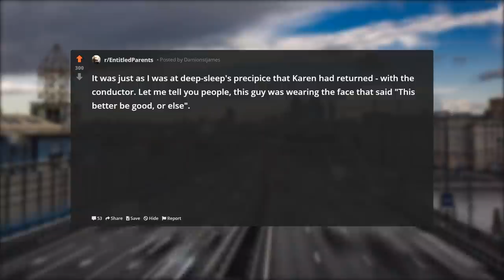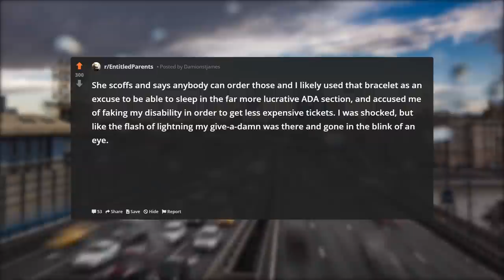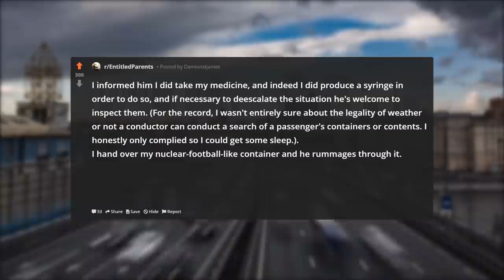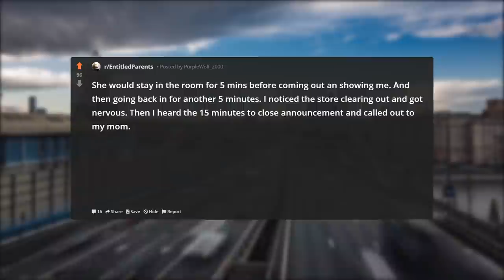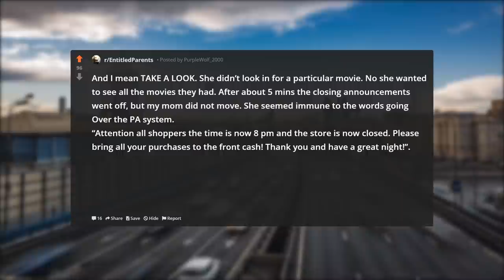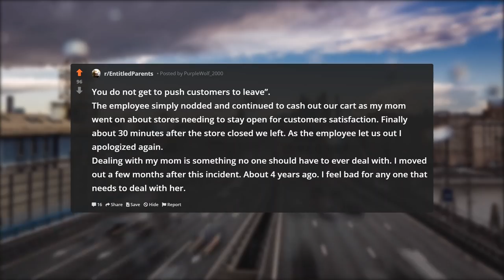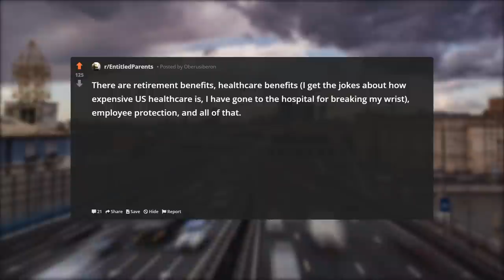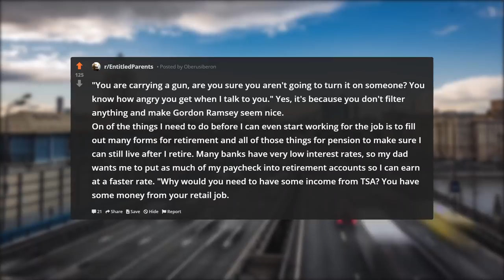KAREN THINKS MY INSULIN AND SYRINGES ARE FOR DRUG USE | Entitled Parents